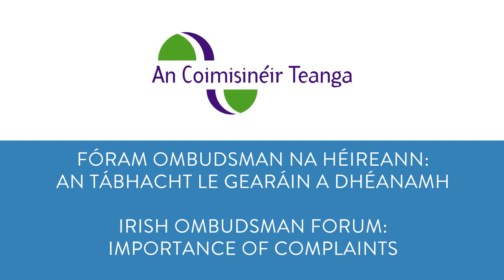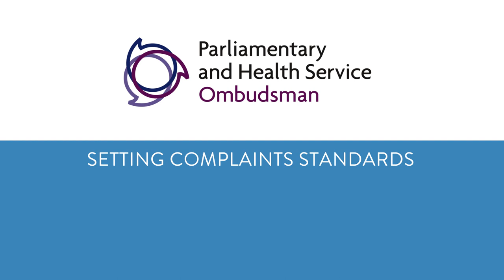OA OmbudsDay 2020: How do ombudsman make a difference?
For Ombuds Day on 8 October 2020 we asked our members 'How do ombudsman make a difference?'